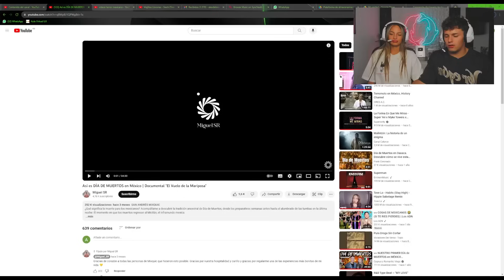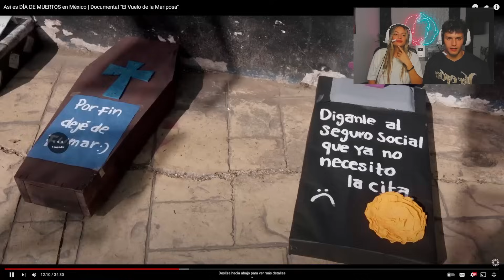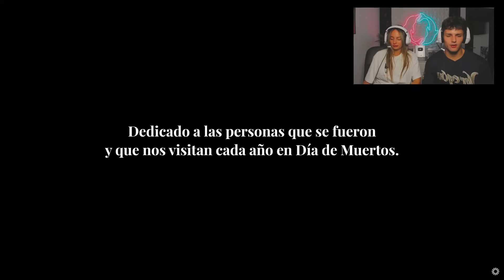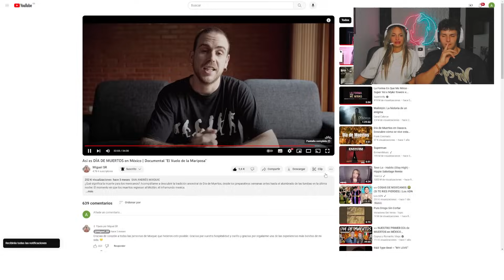ESPAÑOLES REACCIONAN al DÍA de MUERTOS más DURO que JAMÁS han VISTO en MÉXICO 🇲🇽😭*acabamos LLORANDO*